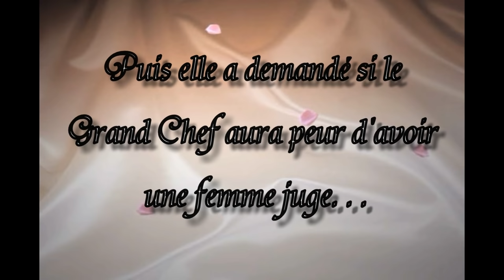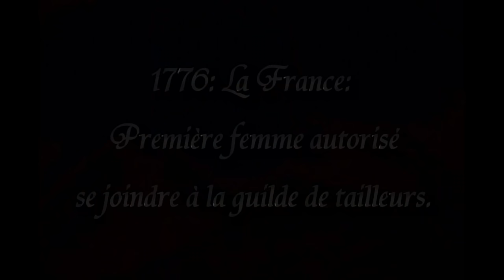Chef D'Or - Iron Chef Parody (French Film Project)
ENG: This is a film project that we made for our French 311 class at UH Manoa.  The film is a parody of Iron Chef, but in 1758, before the rights of women in 1776.  I know that the crème brûlée was invented earlier, but it's just a parody :). And I'm sorry about the zoom, it had some problems, but it's still great anyway!

FR: C'est un projet de film que nous avons réalisé pour notre classe de Français 311 à UH Manoa. Ce film est une parodie de "Iron Chef", mais en 1758, avant les droits des femmes en 1776.  Je sais que la crème brûlée était inventé plus tôt, mais c'est juste une parodie :). Et je suis désolé pour le zoom, il avait quelques problèmes, mais c'est encore bon de toute façon!

Credits/Génériques:
Chef Rebekah - Woman Chef (Femme Chef)
Yuki - Host (Hôte)
Chef David - Head Chef (Grand Chef)
Chef Danny - Bordeaux Chef
Melissa - Queen/Butcher/Tailor (Reine/Boucher/Tailleur)

Filmed at/Tourné à:
Melissa's Apartment - L'appartement de Melissa
UH Manoa's Kennedy Theater

Costumes:
Supplied by Melissa/Fournies par Melissa

Background/Arrière-plan:
Made by Melissa/Fait par Melissa

Subs made from SubPLY

Special Thanks to Melissa for taking all the time to film, edit, and render the video!! Special thanks to myself for making the subs! Special thanks to Rebekah for wearing that corset! :P